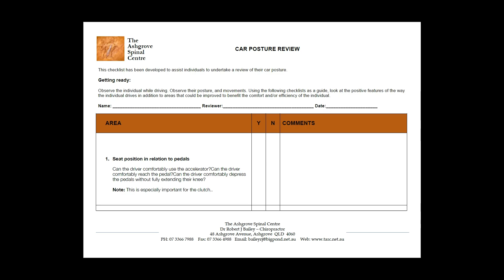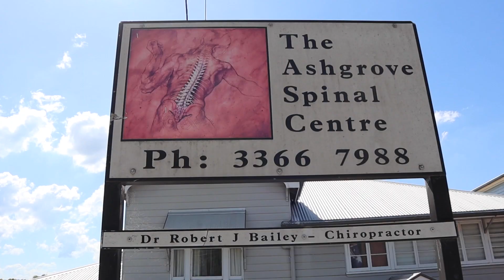Car Posture Blurb 2nd DEC 2024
The holiday season is here and for most of us that means travel!  Whether it's a short trip fighting the traffic, long haul to visit family or even flights posture can have a huge impact on the comfort or your travel.  Moreover it can be the difference between arriving feeling fresh and ready for the festivities and feeling bent, broken and in some level of pain and discomfort.

To help you 'survive the drive' we have created our 'Car Posture Form' to give you a step by step guide to optimising your travel posture: